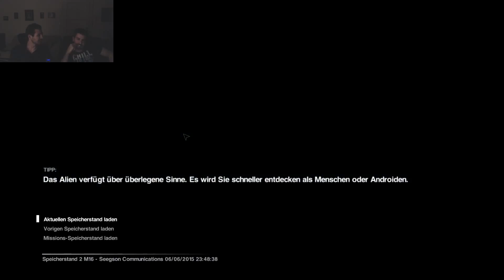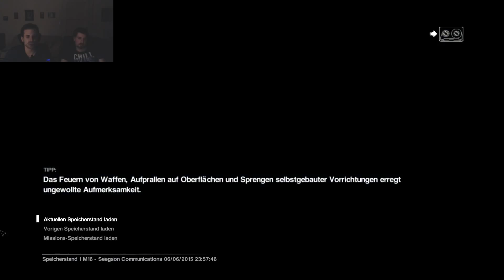Alien: Isolation Facecam LPT #045 Freigang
Alien Isolation ist zwischen dem ersten und dem zweiten Alien Film angesiedelt. Nach der Zerstörung der Nostromo durch Ellen Ripley, beginnt ihre Tochter Amanda 15 Jahre später, die Suche nach ihr intensiv aufzunehmen. Eines Tages macht ihr ein Mitarbeiter der Weyland Yutani Corporation ein Angebot, ihr zu helfen Licht ins Dunkel zu bringen. Die Flugschreiber der Nostromo wurden geborgen und zur Sevastopol- Station gebracht um sie zu untersuchen. Und hier startet unsere Reise. Freut euch auf unser erstes Facecam Let's Play.